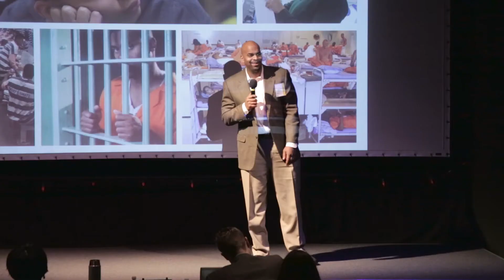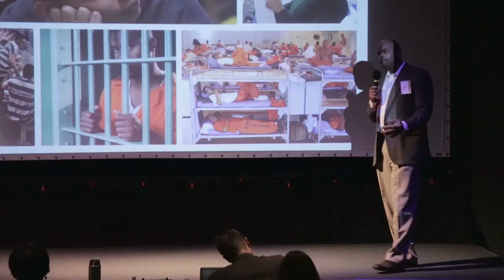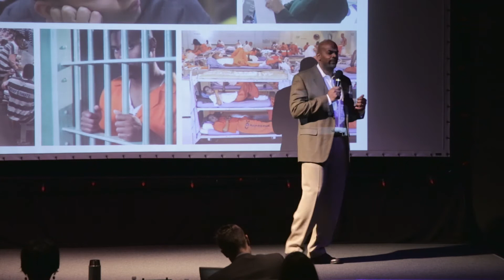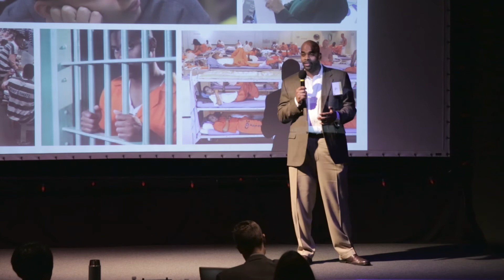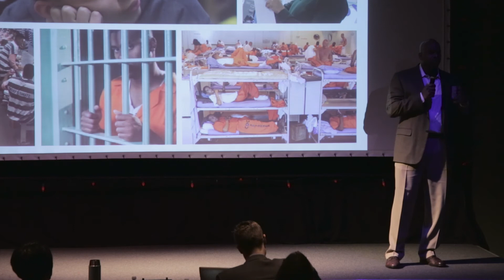EduTalks: Joe Lott & Why Should We Care about Young Men of Color?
Having a positive mentor from one's community can make a significant impact in the lives of young men of color. Professor Joe Lott describes his work building a network of men of color in the Puget Sound who will support young men from historically marginalized communities throughout their college experience.

To watch additional EDU Talks from the University of Washington College of Education,